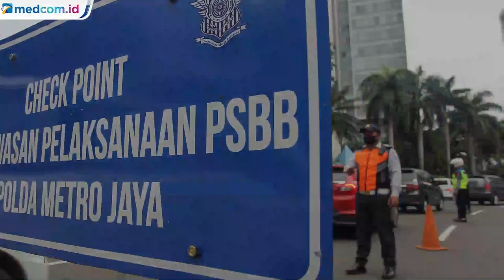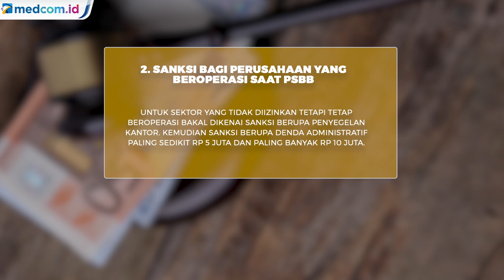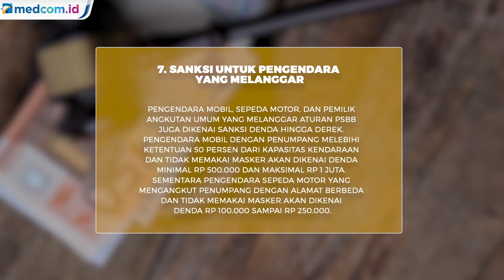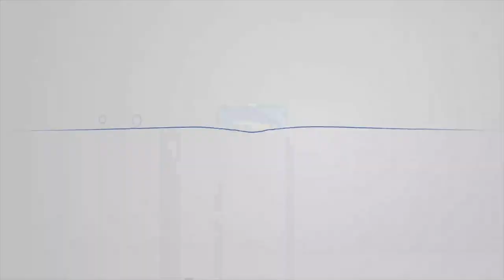Langgar PSBB di Jakarta, Siap-siap Kena Sanksi Berikut!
Sanksi bagi pelanggar pembatasan sosial berskala besar ( PSBB) Jakarta mulai berlaku pada hari ini, Rabu (13/5/2020). Sanksi berupa denda tersebut tercantum dalam Peraturan Gubernur ( Pergub) Nomor 41 Tahun 2020 tentang Pengenaan Sanksi terhadap Pelanggar PSBB dalam Penanganan Covid-19 di DKI Jakarta yang terbit sejak kemarin. Dalam Pergub tersebut diatur mengenai pengenaan sanksi kepada pelanggar. Terdapat sembilan sanksi mulai dari sanksi teguran tertulis, sanksi sosial hingga sanksi denda sampai Rp 50 Juta.

Kepolisian juga akan membantu melakukan pendampingan terhadap Satpol PP terkait penerapan sanksi terhadap pelanggar aturan Pembatasan Sosial Berskala Besar (PSBB). Selain itu, kepolisian juga akan mendampingi pihak Dinas Perhubungan dalam memberikan sanksi pelanggaran aturan moda transportasi.

Gubernur DKI Jakarta, Anies Baswedan, menyebut sanksi terhadap pelanggar pembatasan sosial berskala besar (PSBB) untuk mendisiplinkan warga. Sehingga penanggulangan pandemi virus korona (covid-19) berjalan maksimal. Semakin disiplin, maka semakin cepat kita bisa menyelesaikan masa pandemi ini.

"Pencegahan penularan ini tidak bisa dikerjakan hanya oleh sebagian orang, tapi harus oleh semuanya. Dan harapannya dengan ada ketentuan ini, maka semua menjadi bisa lebih disiplin," ucap Anies, di Balai Kota DKI, Jakarta Pusat, Selasa, 12 Mei 2020.

Apa sajakah sanksi-sanksi tersebut?